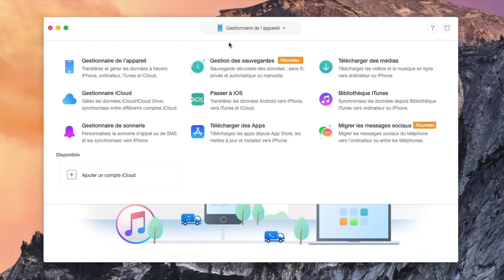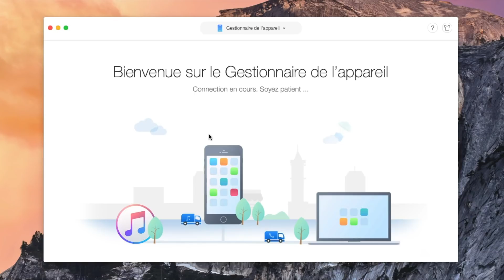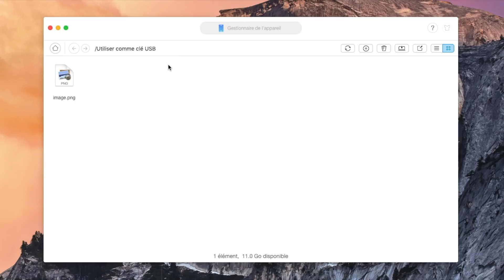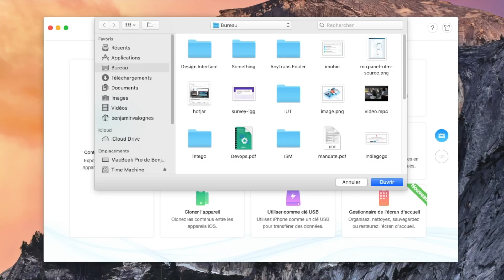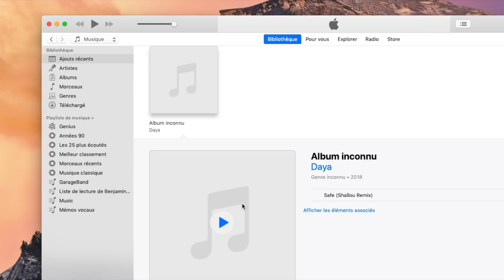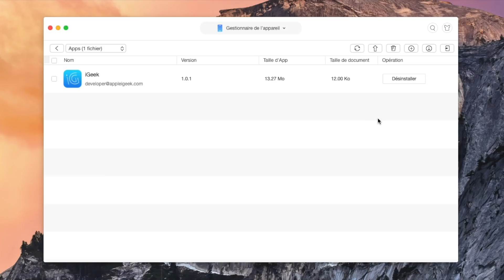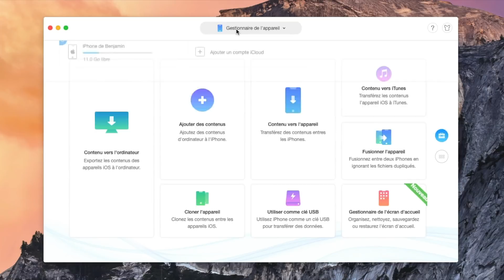AnyTrans : une excellente alertnative à iTunes pour gérer les données de vos appareils iOS !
AnyTrans est un logiciel édité par iMobile et vous permet de gérer finement les données de vos appareils iOS (iPhone, iPod  et iPad). Vous pouvez sauvegarder vos données sur Mac et PC,  ajouter du contenu et bien d'autres choses !